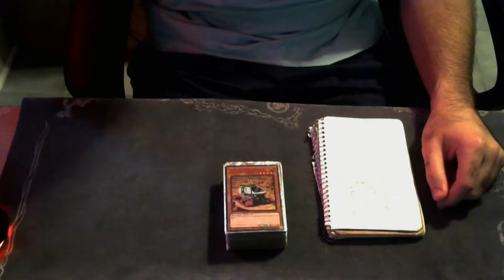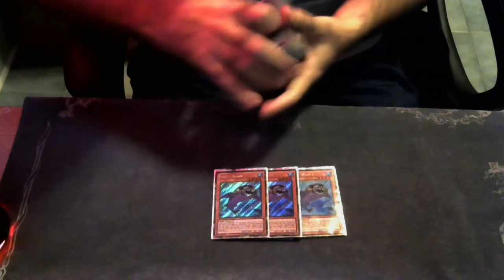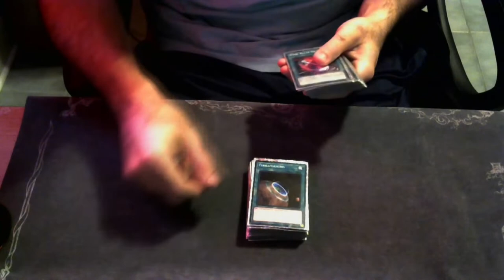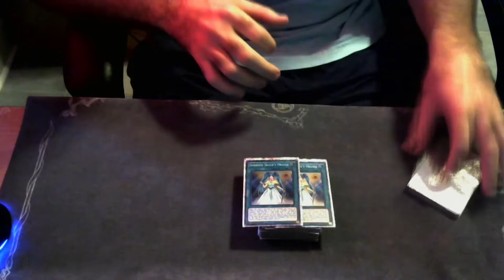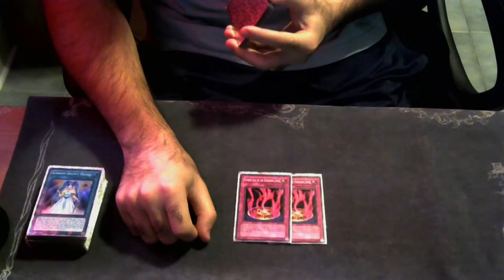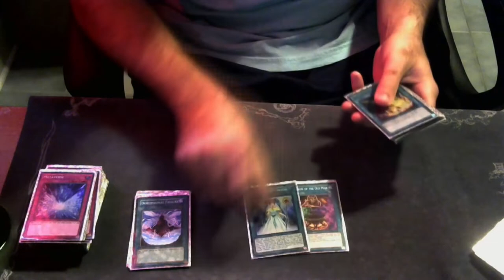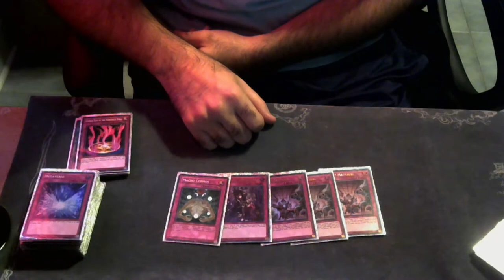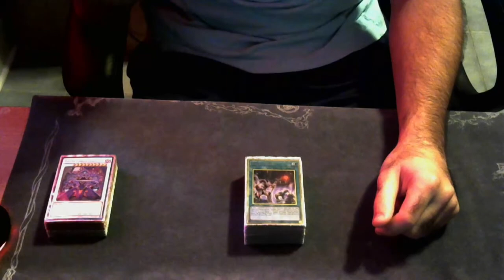HE WON ON THE BUBBLE! Yugioh Mystic Mine Regional Deck Profile (My Dad's Deck)